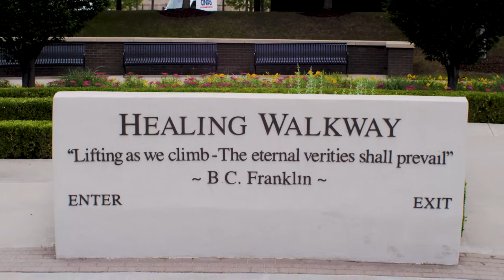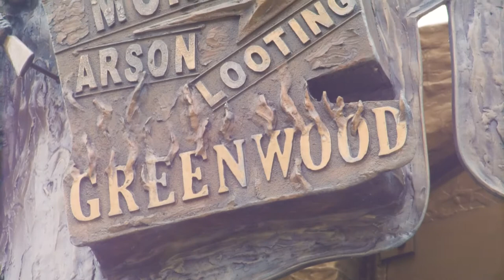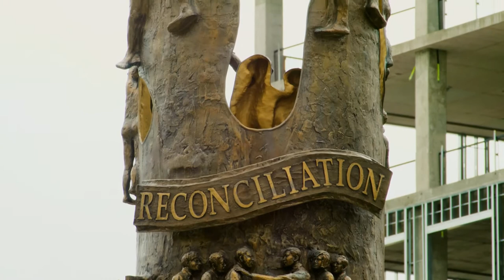A Thoughtful Stroll | John Hope Franklin Reconciliation Park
The videos that close out @oklahomanewsreport every Friday night are always uniquely Oklahoma and incredibly beautiful.

The John Hope Franklin Reconciliation Park in Tulsa, which memorializes the 1921 TulsaRaceMassacre and tells the story of Black Oklahomans' role in building the state we all live in.

Watch The Oklahoma News Report every Friday night at 7 pm on OETA or the PBS Video app.